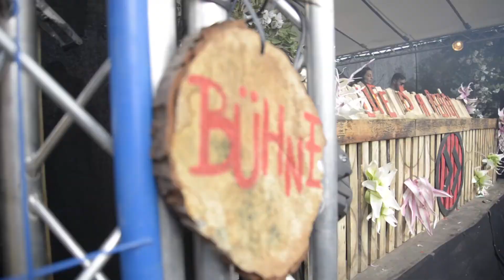Blütenzauber 2017 - After Video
Open Air zum Baumblütenfest

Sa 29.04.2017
Compact Grey [SNOE | Noir Music | Leipzig]
Wolfgang Lohr [Ton liebt Klang | Berlin]
Grace Thompson [URST | Some More rec.]
Markiss [Hakke Music | Hannover]
Joos Terij [Hakke Music]
Cueve [There’s No Sleep]

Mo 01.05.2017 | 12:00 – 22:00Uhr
Stereo Express [Love Matters | Suara | Berlin]
Thomas Lizzara [Love Matters | Great Stuff | Berlin]
Romeofoxtrott [Perlekind | Hijack]
Alles Wird Grün [Sch.nGrün Events | Erfurt]
Matthew Lee [Hakke Music]
Tobias Kranich [Potsdam]

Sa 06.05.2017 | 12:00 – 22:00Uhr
Steven Beyer [Moonplay | Cubeplus]
Zusan [Love Matters | Berlin]
Mike Book [Criminal Bassline / Bordel des Arts]
Daniel Jaeger [Criminal Bassline / Bordel des Arts]
Karl Knartz [Hakke Music]
Dan Høyer [Møde | Hakke Music]
Chris Schubert [Klangfarben Events]